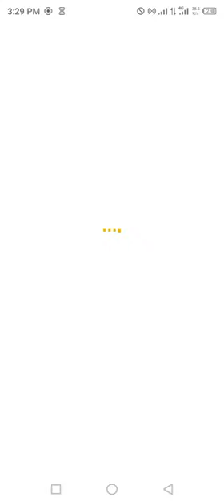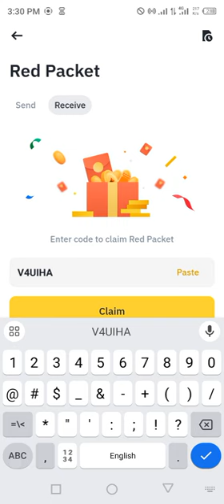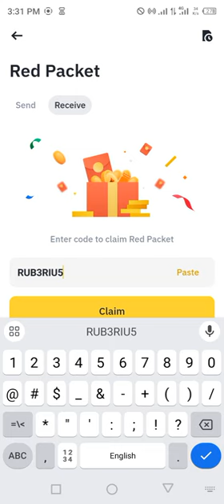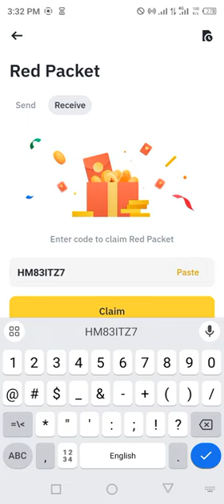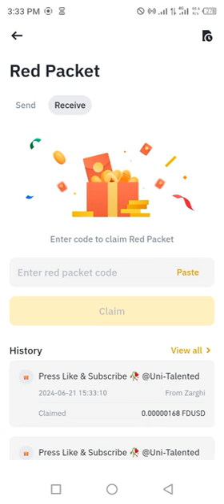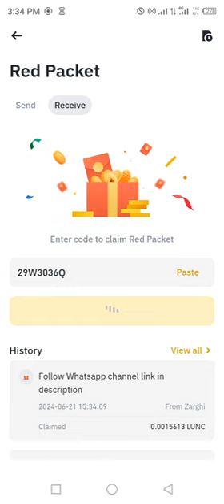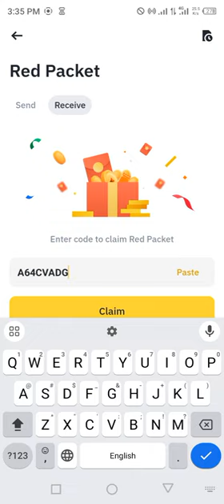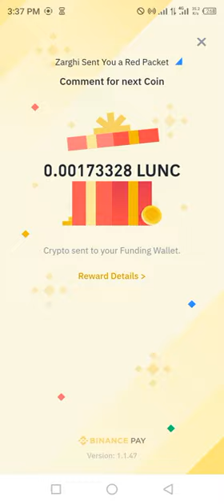Binance red packet code today | FDUSD LUNC RED Packets 21 JUNE 2024 Cryptocurrency Box